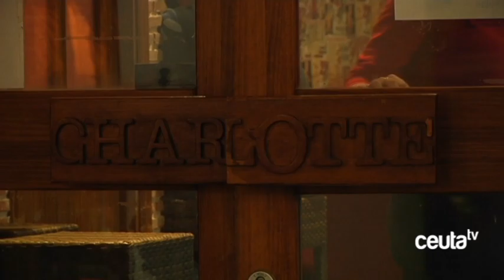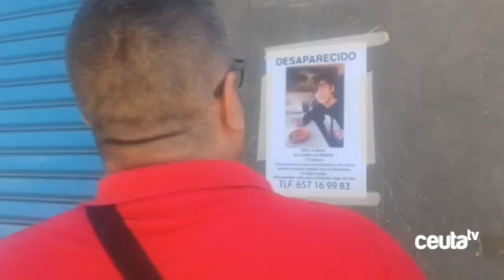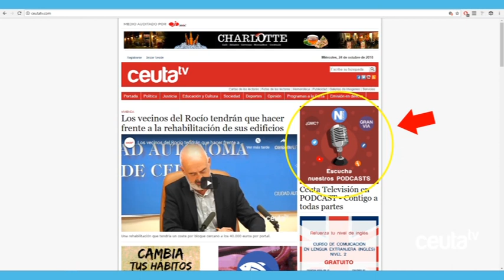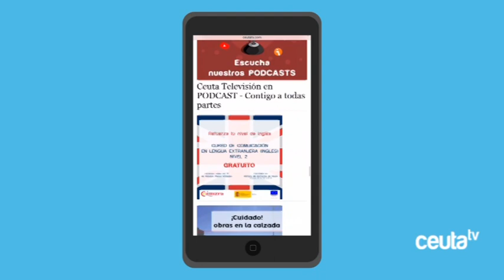¿Qué me cuentas? ...sobre desaparecidos. Invitado, José Méndez. AVPC